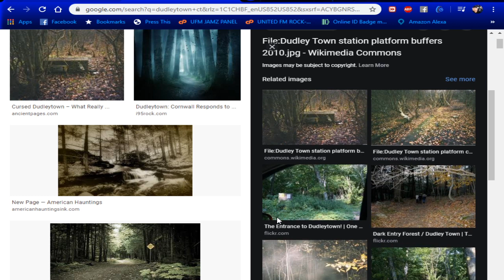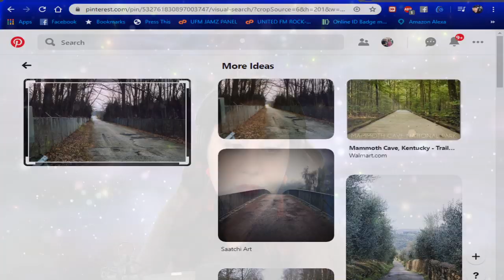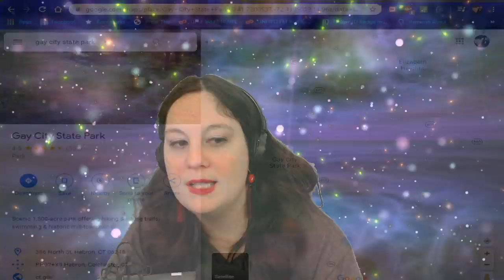PROJECT ARROWHEAD 2-18-2020